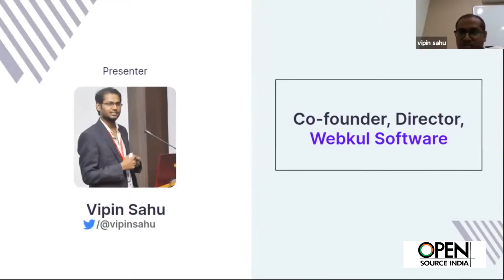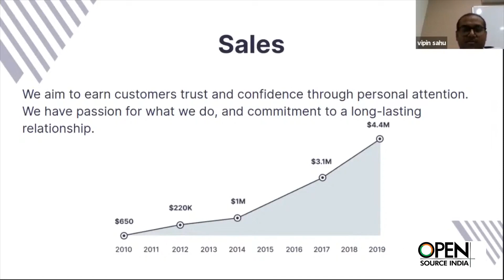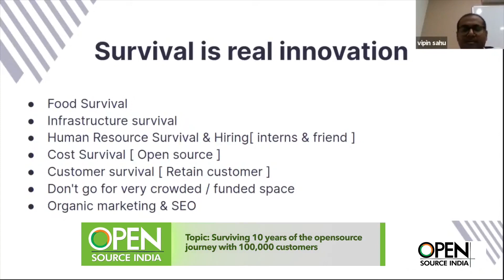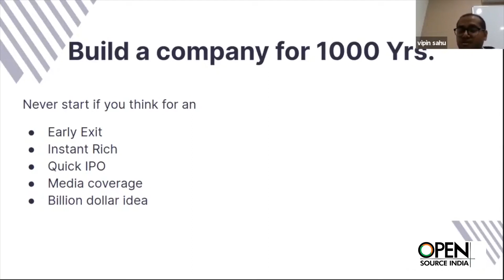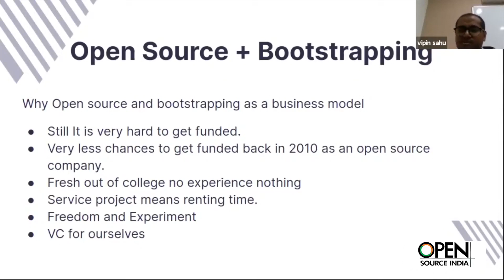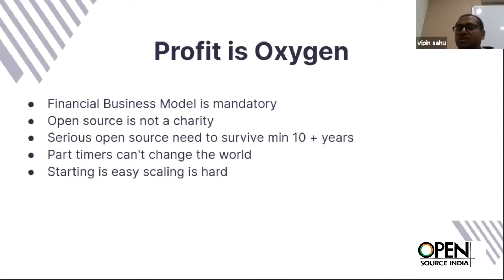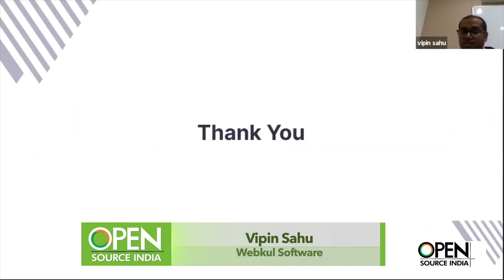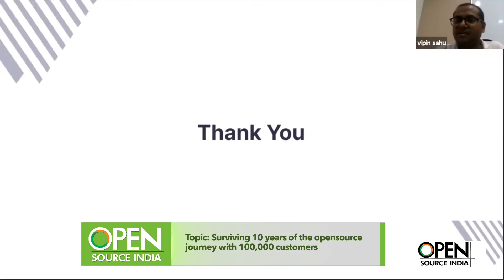Surviving 10 years of the opensource journey with 100,000 customers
A talk session by a tech expert at Open Source India.